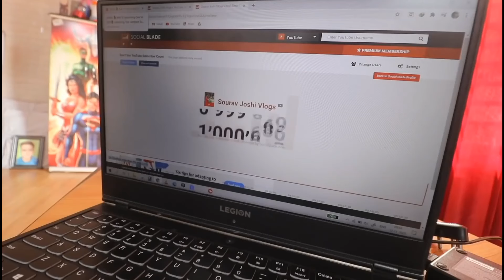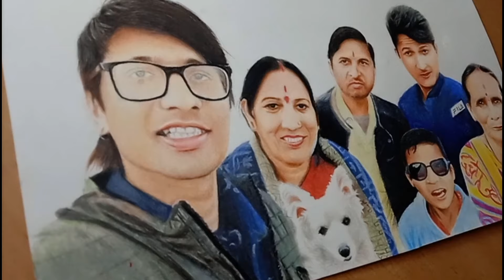Sourav Joshi Vlogs @souravjvlogs | Sourav Joshi Arts | Sourav Joshi Drawing ❤️🔥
Sourav Joshi Vlogs | Sourav Joshi | Sourav Joshi Arts | Sourav Joshi Drawing ❤️🔥🖌️

i have tried to draw Sourav Da with his family @souravjvlogs @SouravjoshiArts @sahiljoshivlogs7376 @sahiljoshi1040

By Doms pencil colour

Follow on ☑️

●basic☑️

Pencil colours

Graphite Pencil (high)

Graphite Pencil (cheap)-

Skin colour

Ivory paper

Kneaded Eraser-

Tombow mono zero eraser

Pencil extender-

Blending stumps-

Blending brush

White gel pen

●setup☑️

Camera Phone

Phone stand